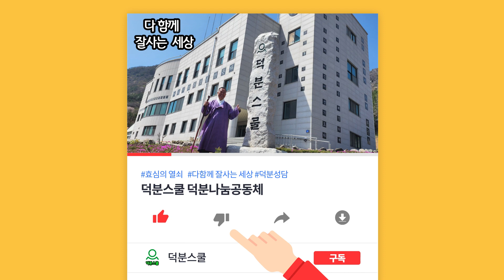"감사 노트" , 지금 여기 자기 인연에게 얼마나 감사하고 있는지요? 감사 고마움 노트 덕분노트 덕분스쿨 덕분성담 생활속지혜 [아침법식즉석요리]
1️⃣첫번째:덕분스쿨 입학해서 공부하기
2️⃣두 번째: 카페(cafe)에서 공부하기
네이버 카페(cafe): 덕분스쿨
3️⃣세 번째: 공개밴드에서 공부하기
4️⃣네 번째: 유튜브(Youtube)에서 공부하기
덕분나눔공동체장 덕분성담 드림

"감사 노트" , 지금 여기 자기 인연에게 얼마나 감사하고 있는지요? 감사 고마움 노트 덕분노트 덕분스쿨 덕분성담 생활속지혜 [아침법식즉석요리] #230520